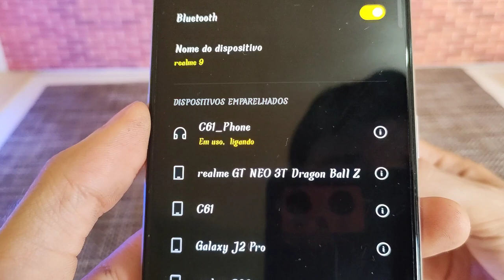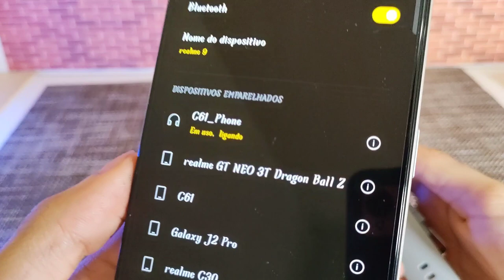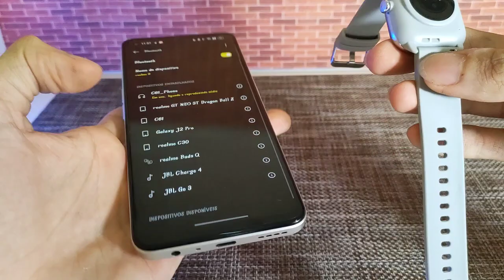Colmi C61 - Saiba tudo sobre ele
Nesse vídeo vocês verão todos os detalhes por dentro do Colmi C61, suas funções e também configurações necessárias para o seu bom funcionamento.